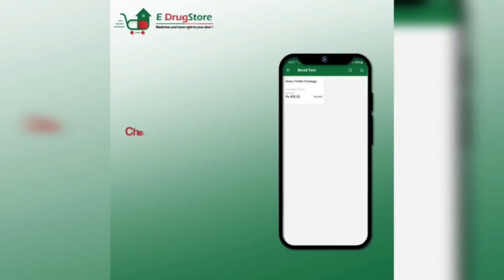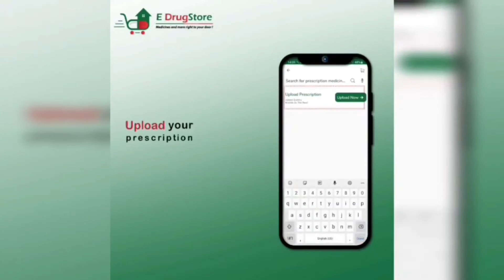SQAY Martial Arts Camp Organised At Khari banihal By 23RR Rajput